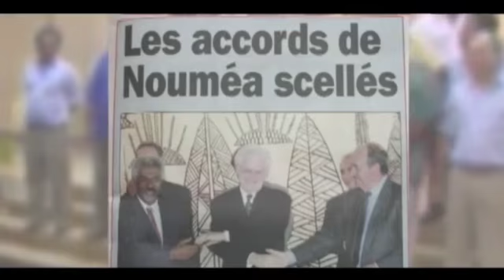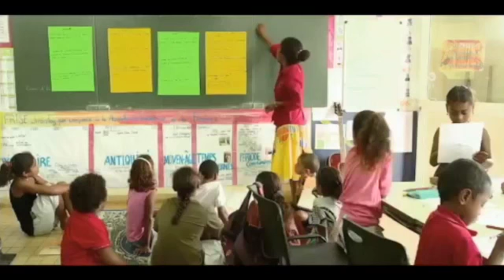L’école, le défi majeur - 03-03-2015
L’une des tâches du gouvernement Germain sera de mettre en œuvre le projet éducatif sur lequel travaille André-Jean Léopold. La question de l’enseignement est capitale depuis que la Nouvelle-Calédonie est compétente en la matière. L’enseignement primaire et secondaire est en effet sous la responsabilité des Calédoniens, mais il y a tant à faire.

Le débat sur ce point est ancien,  depuis des années en effet, les élus calédoniens travaillent sur ce dossier et le questionnement se poursuit encore. Certains points animent les commentaires, comme l’apprentissage des langues kanaks à l’école